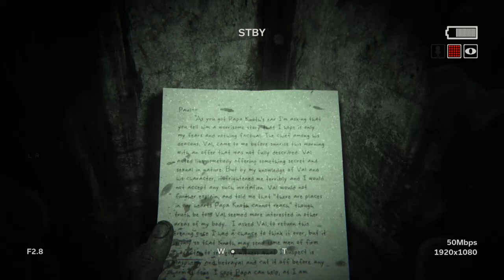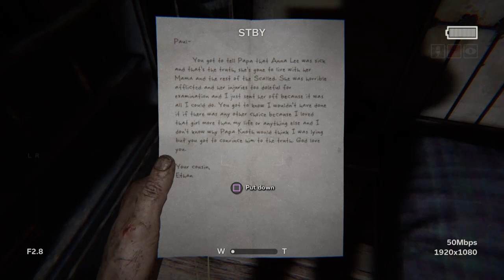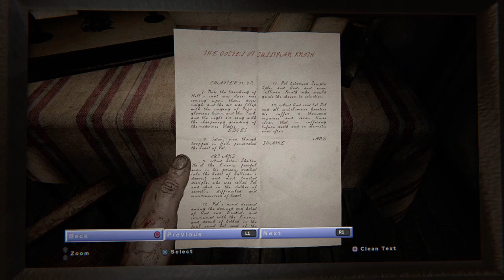Pleasant Street Podcast Ep #11 Outlast 2 part one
Here's the first video of us playing Outlast 2. Enjoy!